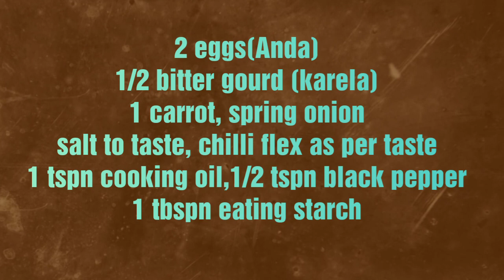5 Minutes Breakfast Recipe | Easy And Quick Breakfast | Instant Breakfast | Healthy Breakfast Recipe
आज मैं करेला और गाजर का बहुत ही झटपट से बनने वाली नाश्ता की रेसिपी ले कर आई हूं जो बिल्कुल भी कड़वा नहीं लगेगी,आप इसे जरूरी ट्राई करें और रेसिपी पसंद आए तो अपना फीडबैक शेयर करे.

This recipe is very different and best for breakfast.Kids will also love this recipe because in this recipe bitter gourd is Bitterless.Very familiar ingredients are used,so just try this and share your FEEDBACK.

Ingredients-:
2/3 eggs
1/2 bitter gourd (karela)
1 carrot
Salt to taste
Black pepper
Chilli flex
1/2 tbspn starch

nashta
karele ka nasta
carrot aur karele ka nashta
breakfast
karele ka chill
carrot ka chilla
easy & healthy chilla
quick chilla
healthy chilla
nasta
egg
bitter gourd breakfast
kaise banaye karele se chilla